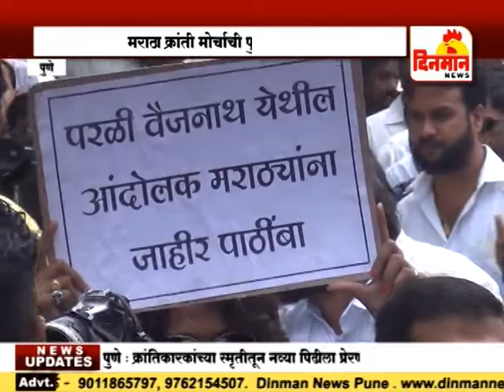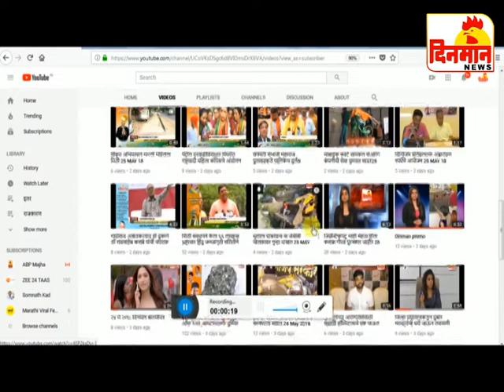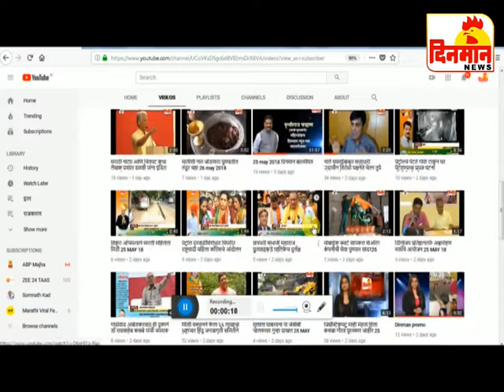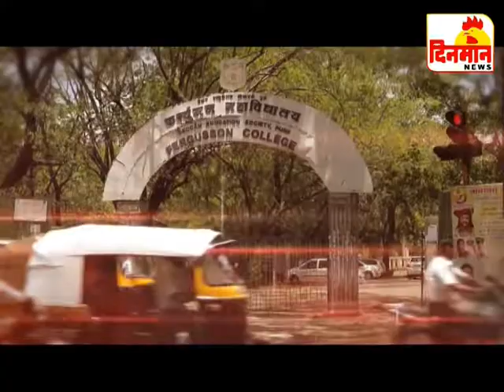24 July 2018 दिनमान बातमीपत्र